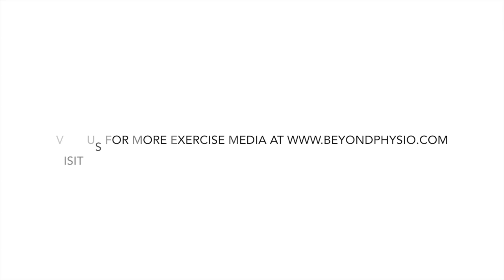Pilates Reformer Intermediate - Arm Work - Seated Plough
This video is about Reformer Intermediate - Arm Work - Seated Plough